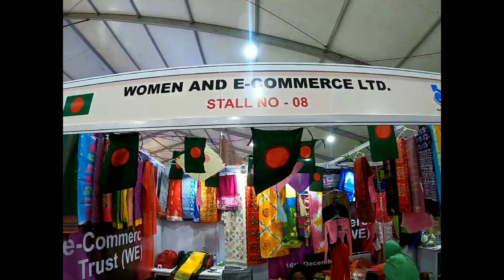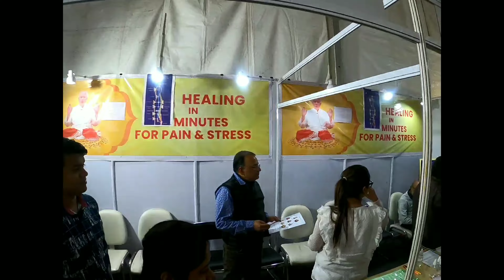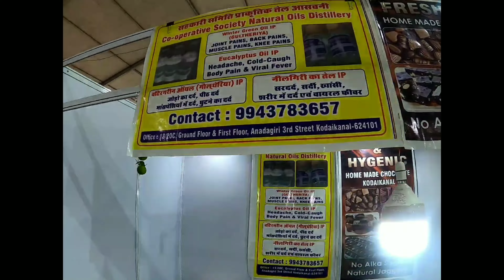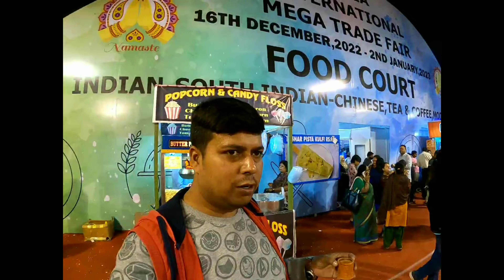AFGANISTAN IRAN BANGKOK STALL | KOLKATA INTERNATIONAL TRADE FAIR | SCIENCE CITY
21st India International Mega Trade Fair Kolkata 2022 |
Science City | 16 Dec - 2 Jan

IIMTF is back in Kolkata for the 21st time with 1 lakh unique products from all across the globe. IMTF is the 2nd largest fair in India & largest in east India. With products from 20 countries & 22 states, they have got everything you need under one roof. A shopping experience like never before.

Venue: Science City
Date: 16th December 2022 to 2nd January 2023
Time: 11am to 8pm
Entry Fee: Rs 60

OFFERS & CONTESTS -

I HOPE YOU GUYS ARE ENJOYING THIS VIDEO

Blogging camera hero 8

Hero 10

Boya mic for blogging

Media mod gopro

For photography camera

Media mod gopro

For photography camera

Common 200d